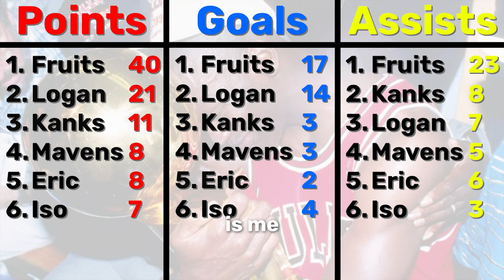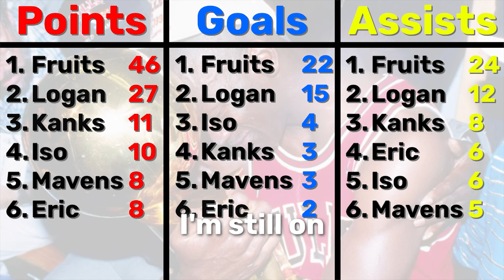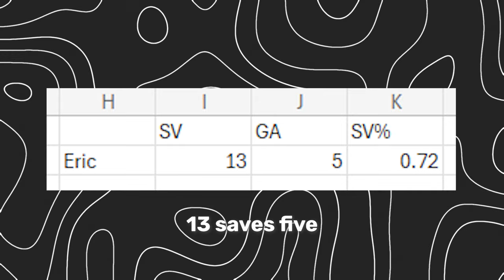The Boys Are BUZZING... NHL 24